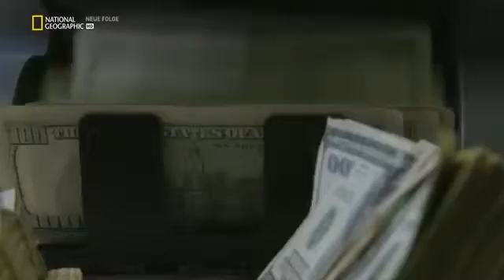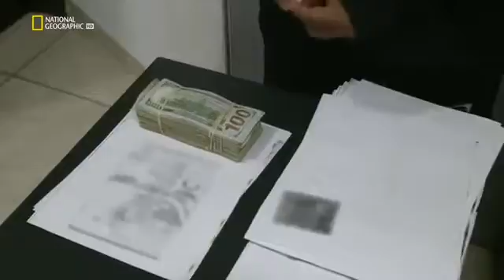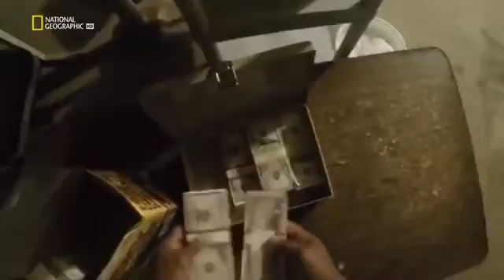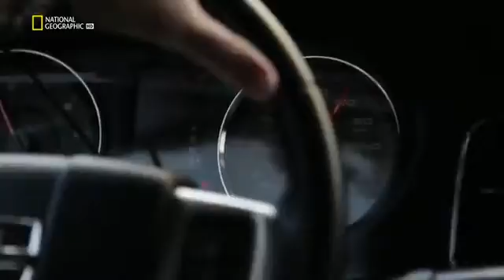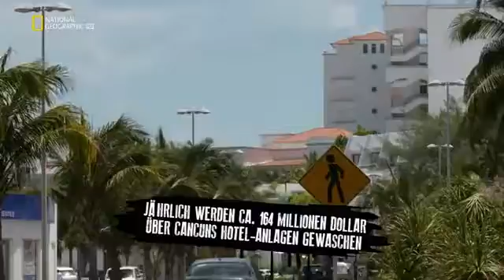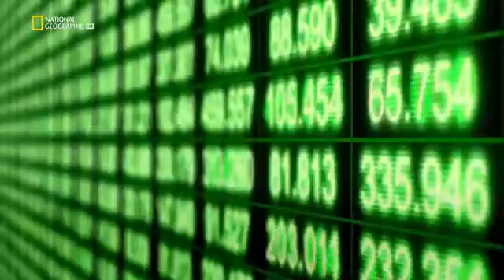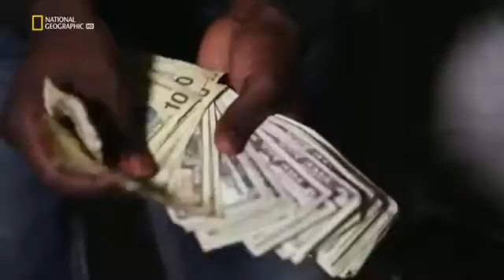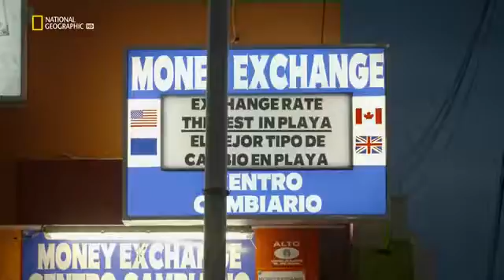Doku Schwarzmarkt im Visier 10 ( Geldwäsche ) Deutschland 2017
Hey Leute Hier eine weitere Folge der dokureihe Schwarzmarkt im Visier . Wie jedesmal schreibt mir eure Meinung unten in die komentare und sollte euch das .